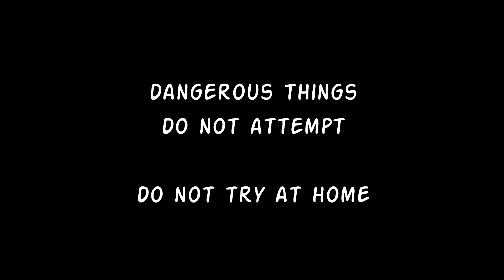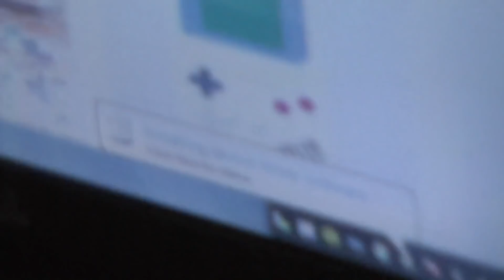RFID and NFC Implant (both hands)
New upgrade :) Special thanks to Amal at "Dangerous Things" for selling .. dangerous things.

Music is 42/11 - Green Arrows Up remix.